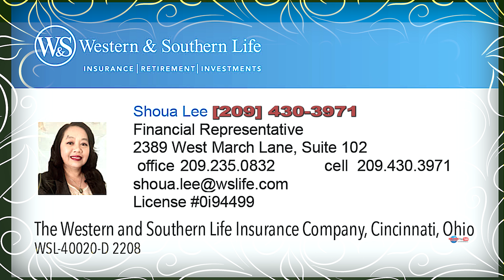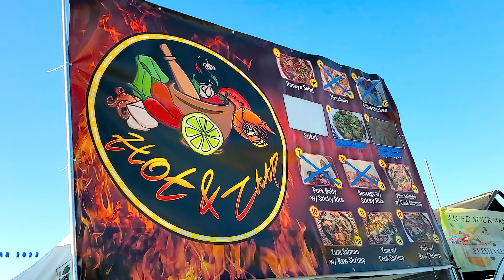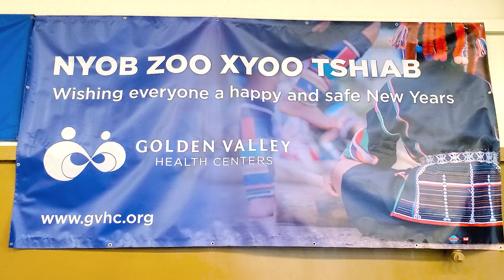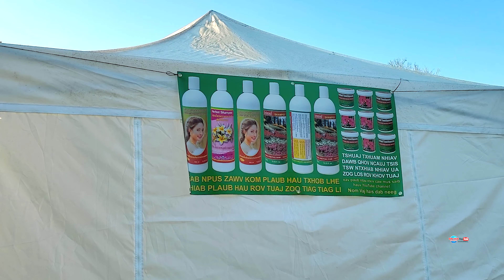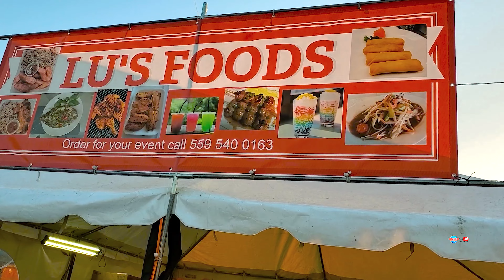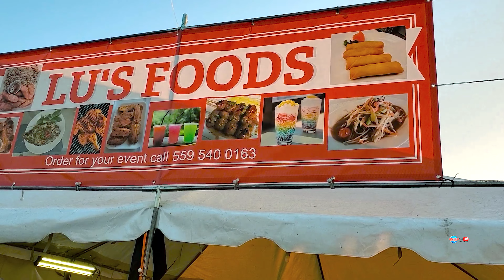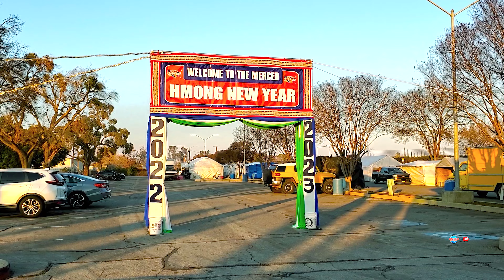MERCED HMONG NEW YEAR VENDORS PREPARING 12/16/2022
TRAVELS VISITIG HMONG MERCED NEW YEAR FESTIVAL